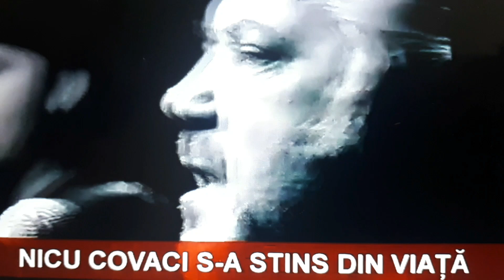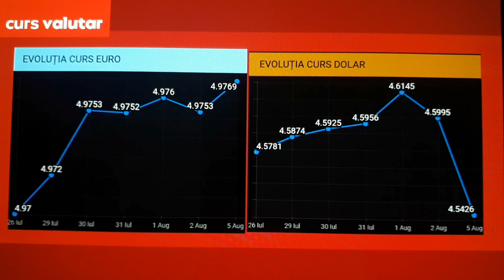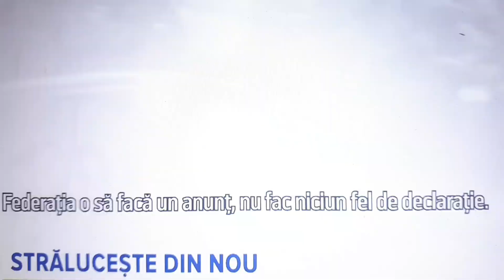NewsSector15 - 6 august 2024